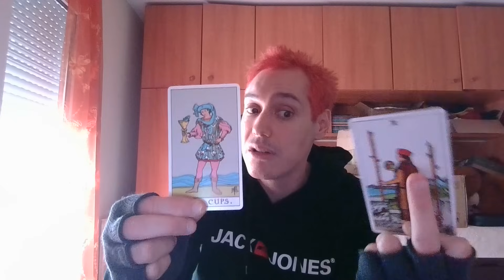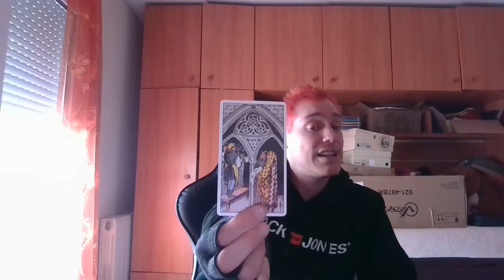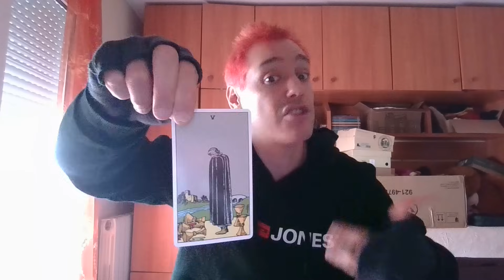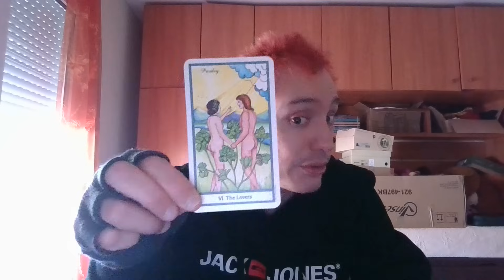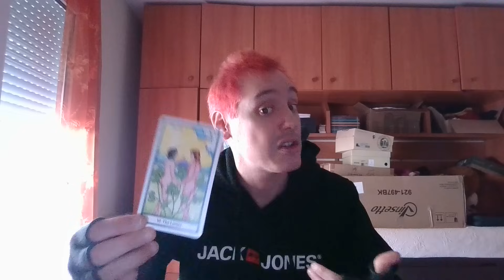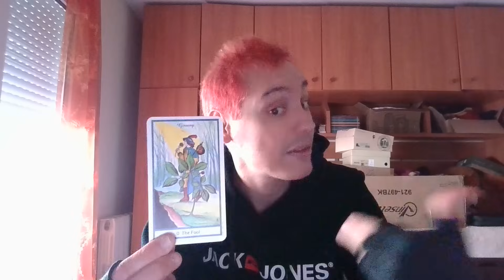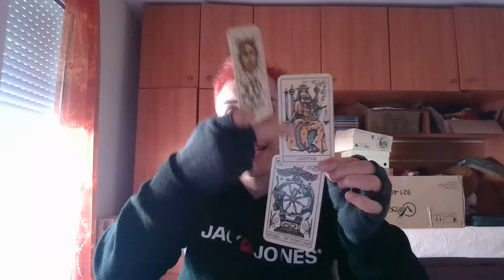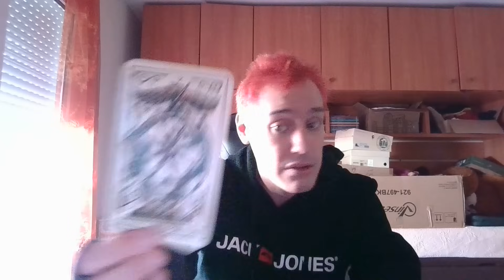He perdido el tiempo,t extraño,voy a buscarte,t amo y t lo voy a decir+lectura a Amiga Aries